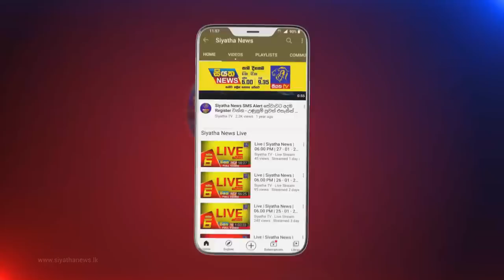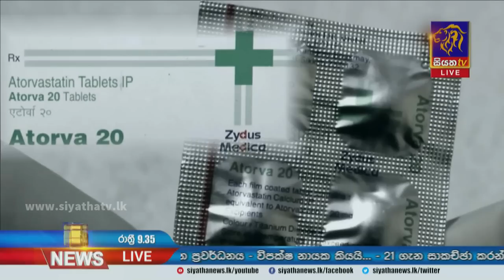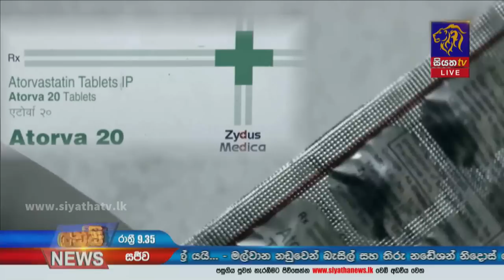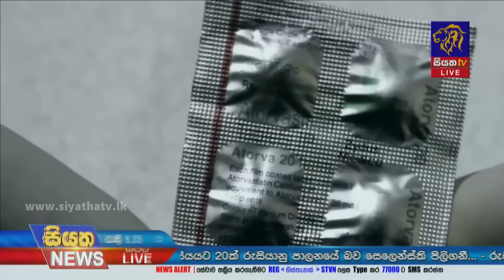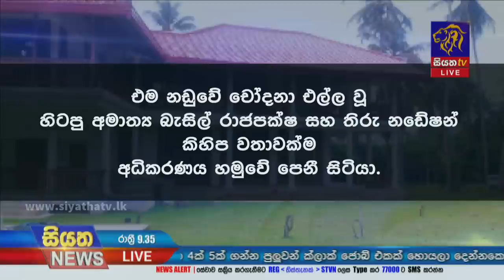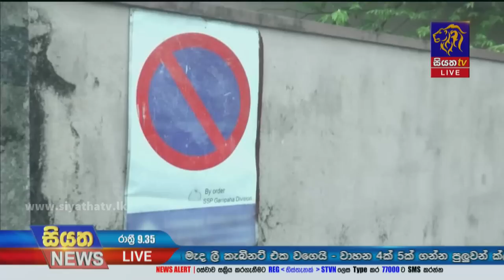Siyatha News | 09.35 PM | 03 - 06 - 2022